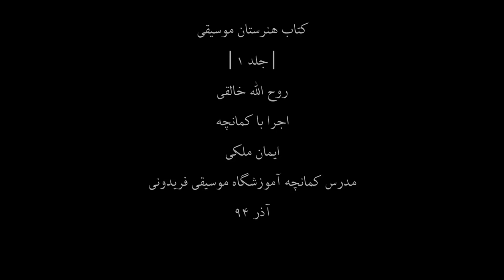کتاب هنرستان1،روح اله خالقی،کمانچه ایمان ملکی،85،مدرس آموزشگاه موسیقی فریدونی،آذر94.mp4